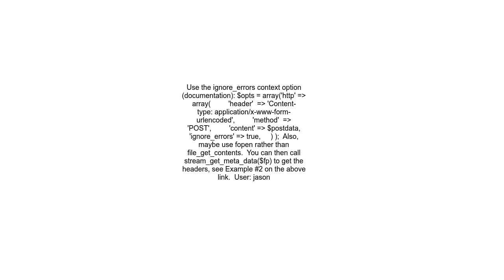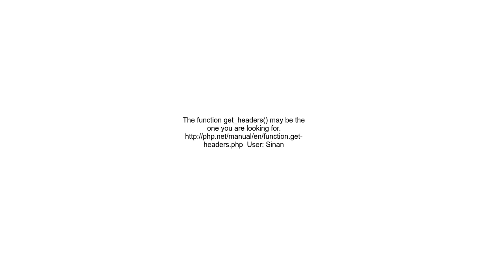How to get HTTP response headers after POST request in PHP